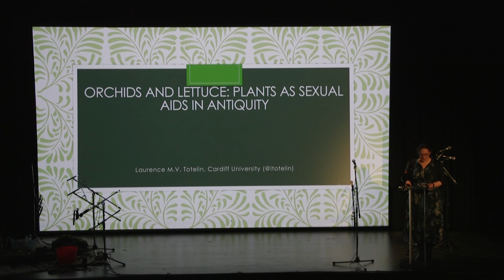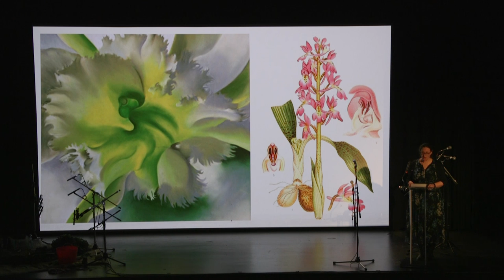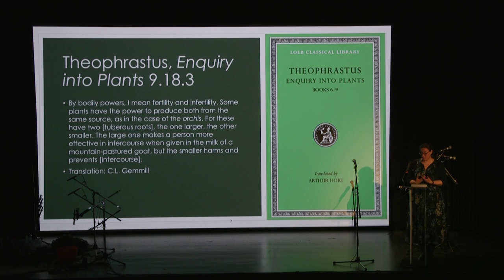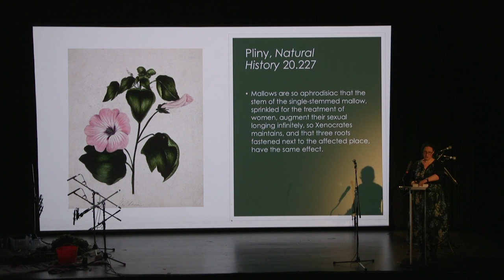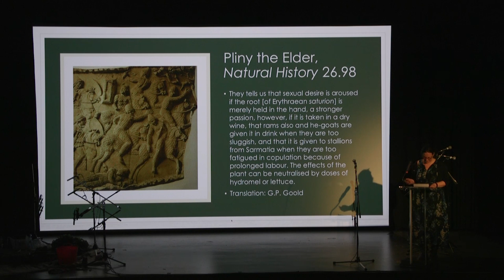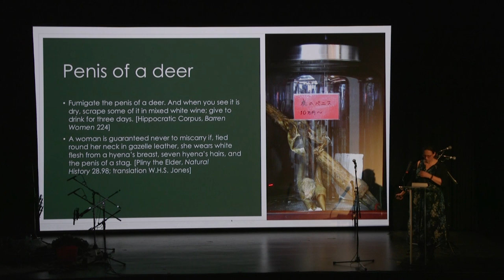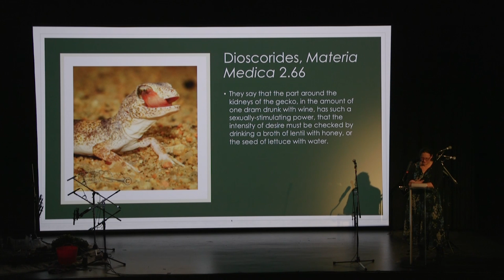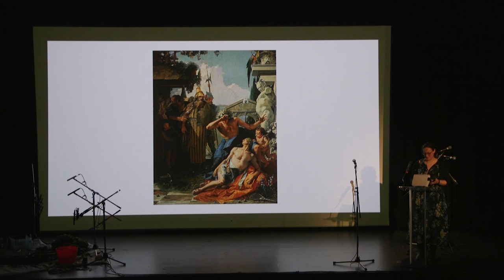General Ecology - PLANTSEX: Laurence Totelin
LAURENCE TOTELIN, Orchids and Lettuce: Plants as Sexual Aids in Antiquity.

In this illustrated talk, Laurence Totelin examines ancient Greek and Roman aphrodisiac – and an-aphrodisiac – recipes, the vast majority of which included vegetable ingredients. Totelin explores how ancient perceptions of a plant’s gender impacted on its alleged efficacy as a sexual aid or as a means to extinguish sexual desire and argues that vegetable ingredients, combined with animal ones, reignited or quenched the ‘wilderness’ in ‘civilised’ humans, who could temporarily turn into animals under the spell of desire.

The Serpentine Galleries' General Ecology project's evening of talks, screenings and performances reflecting on the long and deep relationship between botany and eroticism - PLANTSEX

The evening marked the launch of a special, co-edited issue of MAL journal, also titled PLANTSEX.